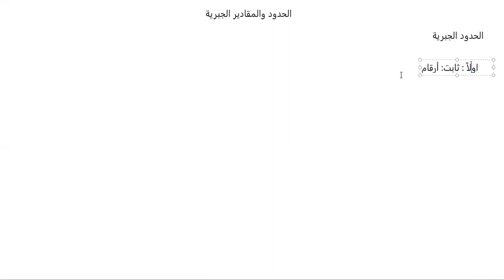الصف السابع / رياضيات/ الحدود والمقادير الجبرية 1